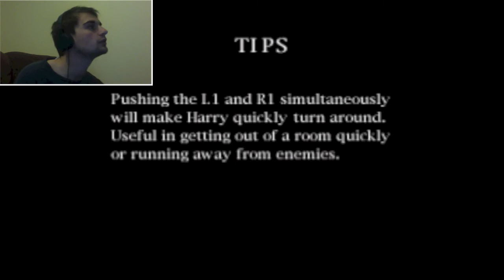Silent Hill | #1 | Pterodactyls!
I go back a few generations with the classic horror, Silent Hill! Please leave some feedback on what you think of the face-cam, I need to increase the brightness and angle but for now, hopefully it's okay.